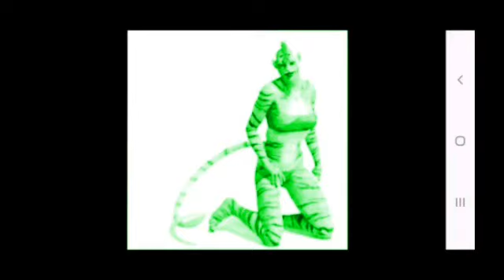Giga Plasma Tiger Women Fantendo